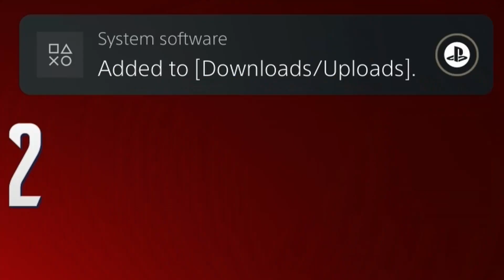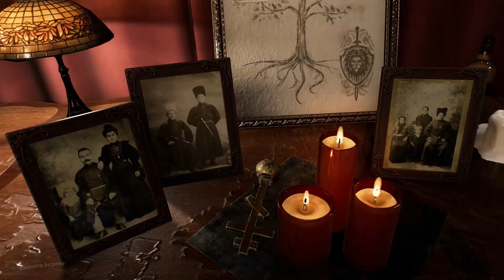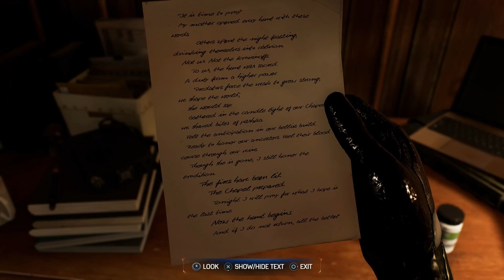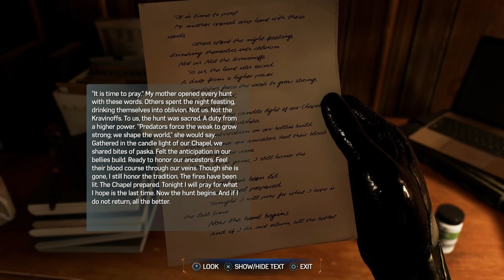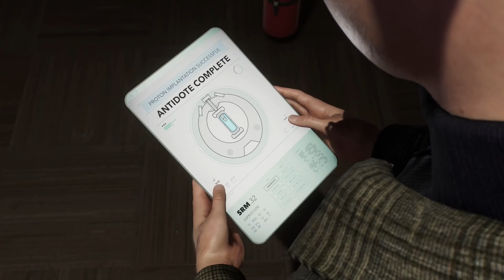Making The Lizard A CURE!│ Marvel's Spider Man 2 (Part 6)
I'm good at chemistry?